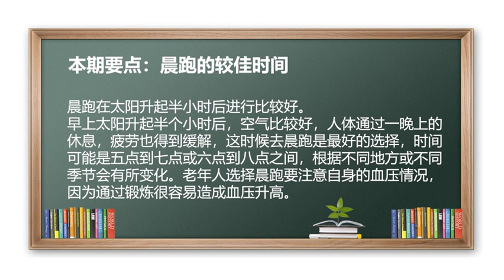你知道晨跑的较佳时间吗？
晨跑在太阳升起半小时后进行比较好。
早上太阳升起半个小时后，空气比较好，人体通过一晚上的休息，疲劳也得到缓解，这时候去晨跑是最好的选择，时间可能是五点到七点或六点到八点之间，根据不同地方或不同季节会有所变化。老年人选择晨跑要注意自身的血压情况，因为通过锻炼很容易造成血压升高。